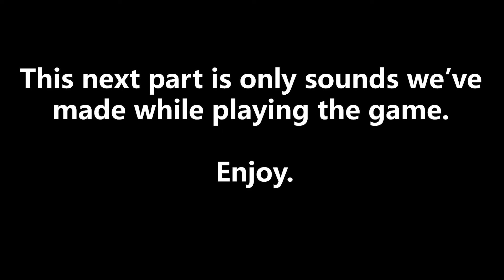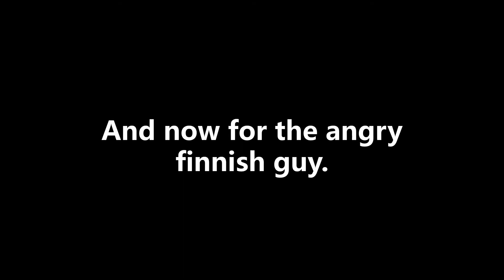Rainbow Six Siege, but it's chaotic